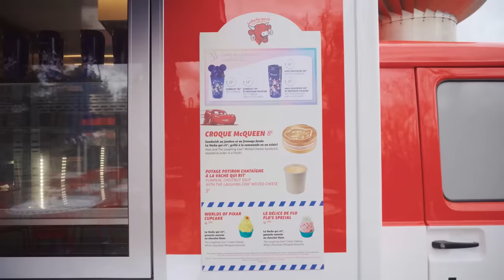MANANC DOAR LA DISNEYLAND 24H *oribil*